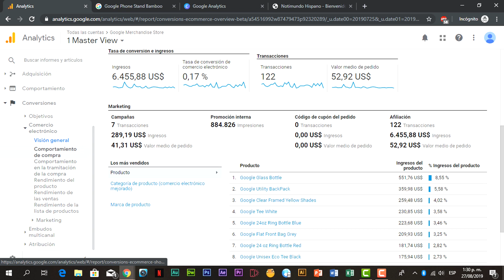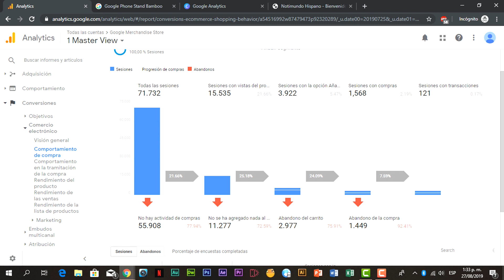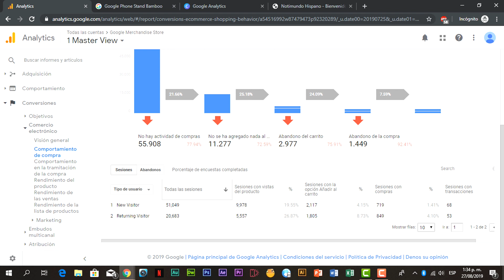Curso Google Analytics GRATIS Módulo 9-2-1 . Ecommerce - Comportamiento de Compra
Te convertirás en un experto en Google Analytics